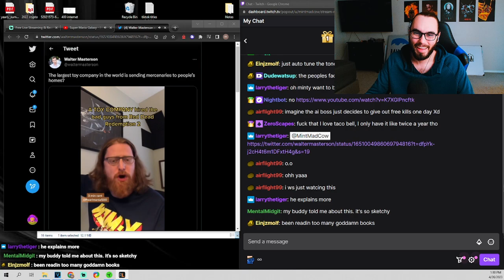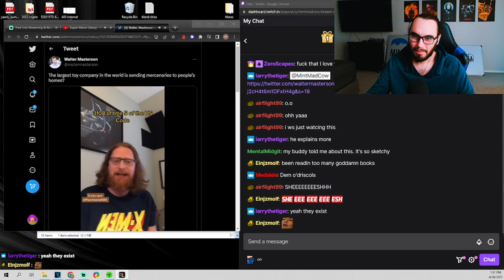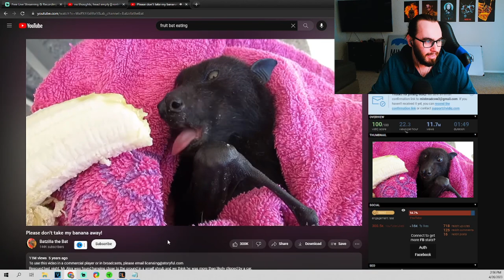My Secret Plan to make Bank E:2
welcome to my rebuild series, where I can only use the wilderness to make money!